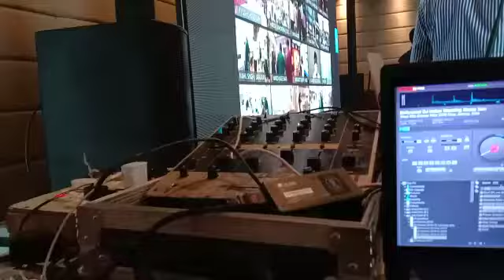Led Wall With Sound System For Office Party In Gurugram 9891478880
led wall simulator
led wall designer
led wall cost
4k video wall
led wall calculator
lcd video wall display
65 video wall display
video wall resolution
Magician for Birthday Party in Gurugram 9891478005 Booking available
projector rental in gurugram delhi bhiwadi neemrana faridabad dwarka -